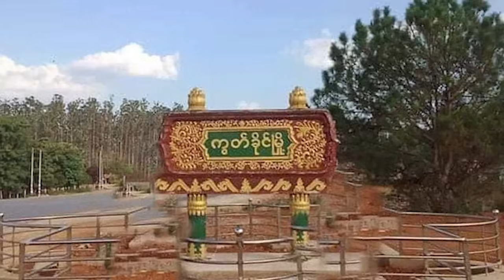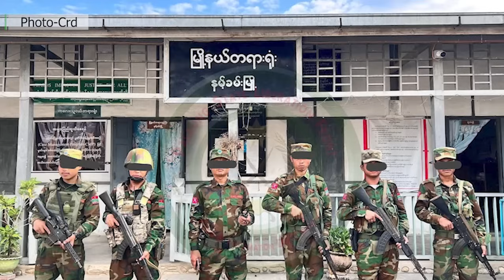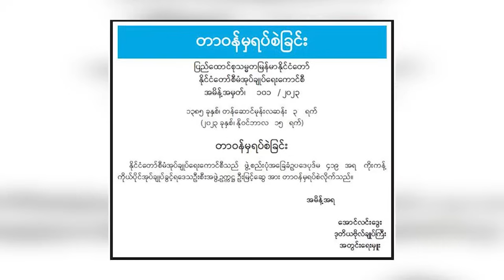ကချင်ပြည်နယ်နဲ့ ရှမ်းပြည်နယ်ရဲ့ လှုပ်လှုပ်ရှားရှားသတင်းများ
၁။ ဝိုင်းမော်မှာ စစ်ကောင်စီတပ်တိုက်ခိုက်ခံရပြီး တပ်ဖွဲ့ဝင်တချို့သေဆုံးခဲ့ပါတယ်။

၂။ ကွတ်ခိုင်မြို့က စစ်ကောင်စီလက်အောက်ခံရုံးဌာနတွေရဲ့ဆိုင်းဘုတ်တွေကို ဖြုတ်ချထားပါ တယ်။

၃။ အရေးပေါ်ကာလအတွင်း ပြည်သူတွေဘေးကင်းဖို့ TNLA က စည်းကမ်းချက်တွေ ထုတ်ပြန်ခဲ့ပါတယ်  စတဲ့သတင်းတွေအပါအ၀င်စိတ်၀င်စားဖွယ်ရာ အကြောင်းအရာတွေကို စုစည်းတင်ဆက်ပေးထားပါတယ်။